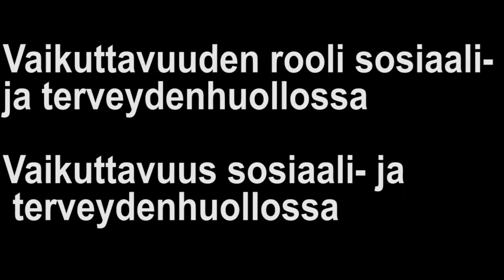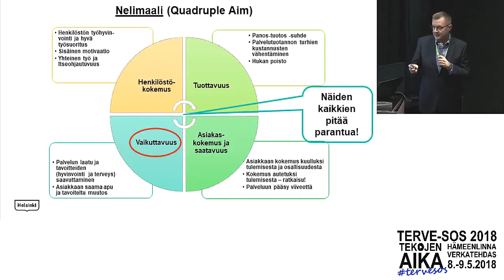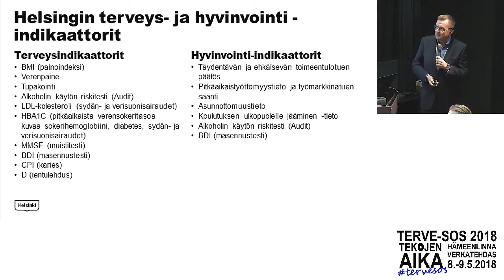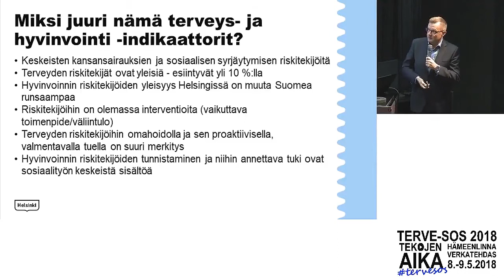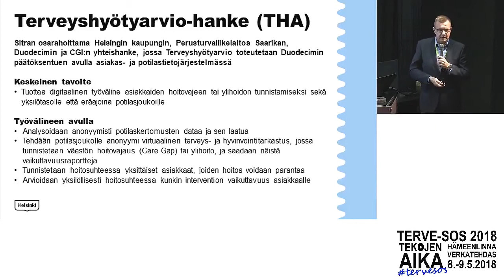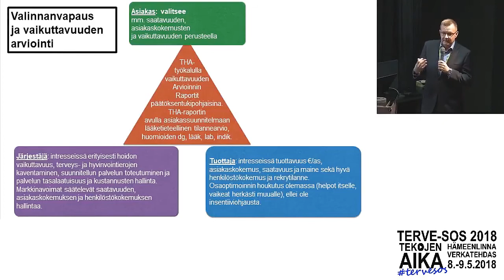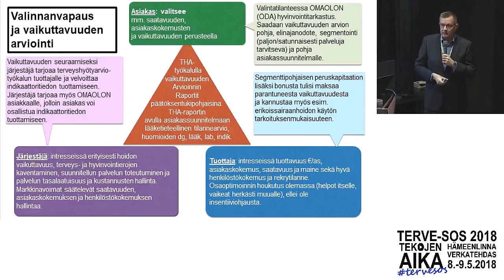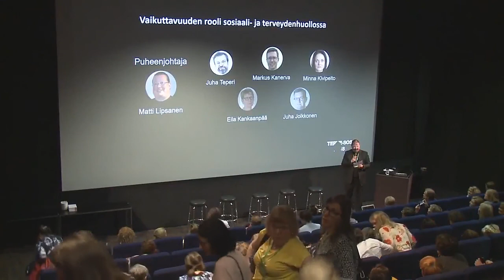TERVE-SOS 2018 Vaikuttavuus sosiaali- ja terveydenhuollossa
Vaikuttavuuden rooli sosiaali- ja terveydenhuollossa
Vaikuttavuus sosiaali- ja terveydenhuollossa

Puheenjohtaja:
Matti Lipsanen, Hämeen Liitto

Esiintyjät:
Juha Jolkkonen, Helsingin kaupunki